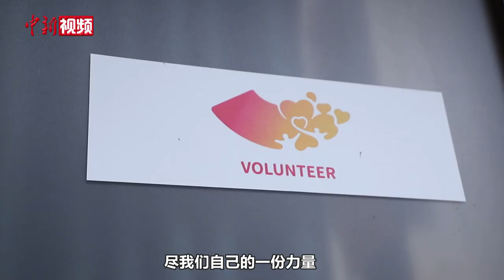【杭州亚运会】亚运会将启大幕 杭州人为了亚运会有多拼？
9月23日晚，备受瞩目的第19届亚洲运动会将在杭州拉开帷幕，杭州也正张开双臂，广迎四方宾客。大家最关注哪些比赛？杭州市民又为亚运会做了哪些准备？开幕前一日，记者走上杭州街头，聆听他们的亚运故事。